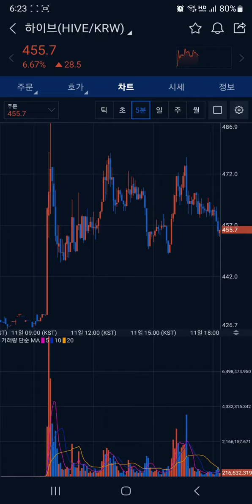하이브 코인 (HIVE) 폭등 낌새가 보이긴 했는데, 참 아마추어처럼 거래 했군